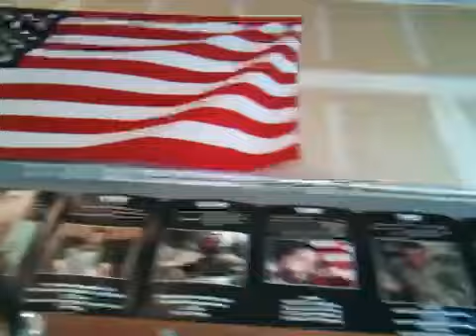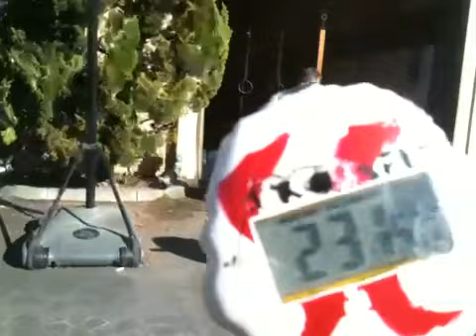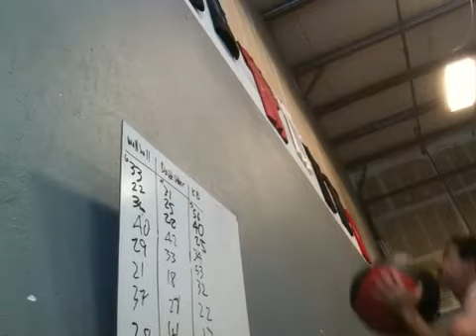Weighted Walks and Wall Ball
5 Rounds for time:
40 yd. Overhead barbell walk
30 wall ball
40 yd. Farmer's walk